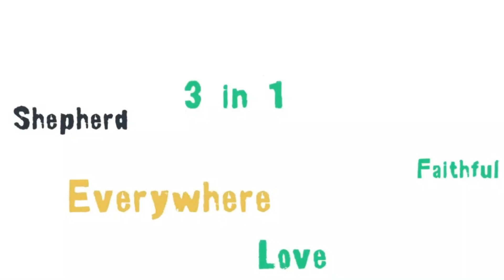God is a Refiner - Reflective Art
Who is God? This video explores the image of God as a refiner. The words are based on 1 Peter 1:6-7, Zechariah 13:8-9, Psalm 12:6, Psalm 66:10, Isaiah 48:10, Malachi 3:2-4 and Revelation 3:17-10

Artwork by Jen Dring
Read by Laura Sutcliffe